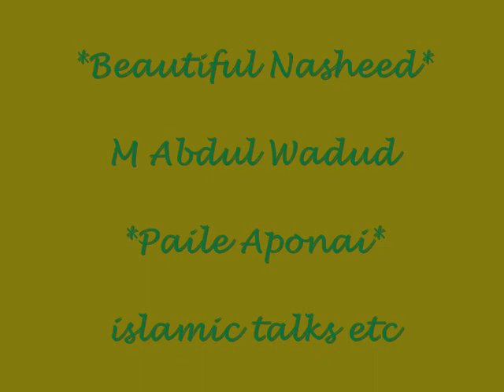*Beautiful Bangla Naat Nasheed* Mufti Abdul Wadud *Paile Aponai*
*Beautiful Nasheed* Mufti Abdul Wadud *Paile Aponai*

Private Recording